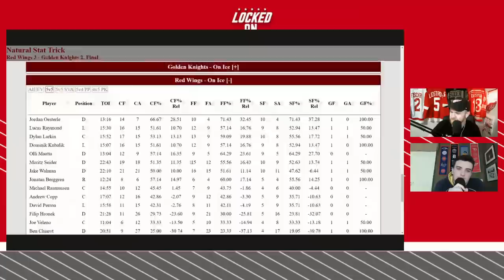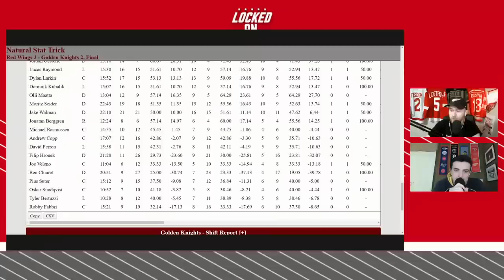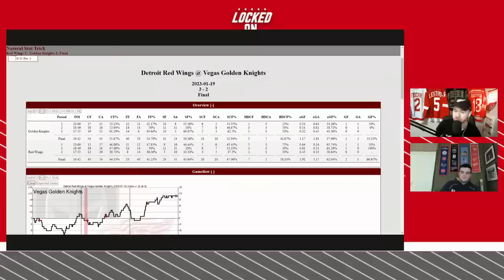Lucas Raymond Stays Hot | Detroit Red Wings Snap 3-Game Losing Skid Defeating Vegas Golden Knights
Lucas Raymond stays hot as he now has 15 points in his last 15 games played, leading Detroit to a 3-2 win over the Vegas Golden Knights. The win snaps Detroit's 3-game losing streak. Kubalik also got on the board in this game with a classic Kuby cannon on the one and only powerplay in this game, while Joe Veleno had the game winner with a snipe on the rush. It was also the best defensive performance the team has had in a while back stopped with a great bounce back performance from Ville Husso in net. On to Philly